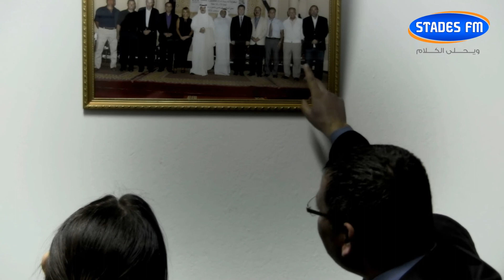السيد: سامي العتيري رئيس نادي التّنس بحمام سوسة